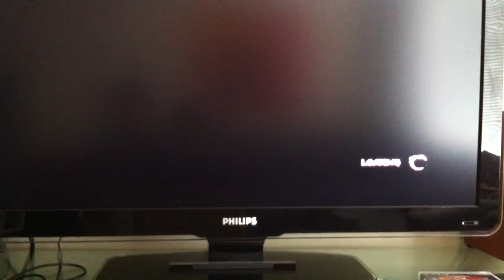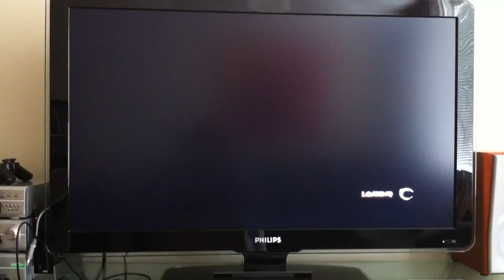TMgamers77 Street Fighter X Tekken episode 2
Just ask me if you guys want me to do more